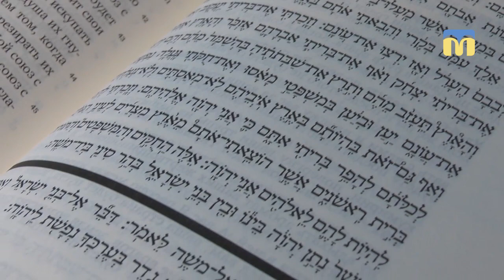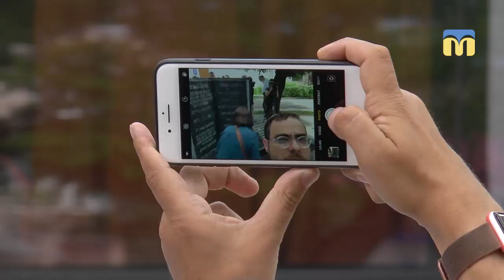Єврейська експедиція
До Миколаєва вдруге у історії України приїхала мобільна синагога. Організатори акції — члени єврейської спільноти з різних міст України. Всередині фургону вони зібрали все, що потрібно для залучення людей до вивчення релігійної та культурної спадщини Ізраїлю. Також  зустріли автобус з делегацією рабинів, які приїхали із Сполучених Штатів Америки та організували для них екскурсію містом.